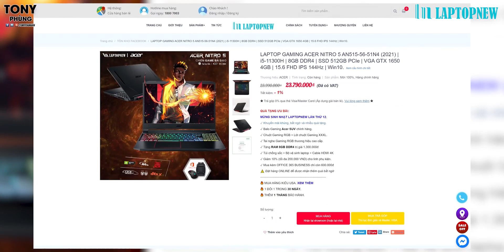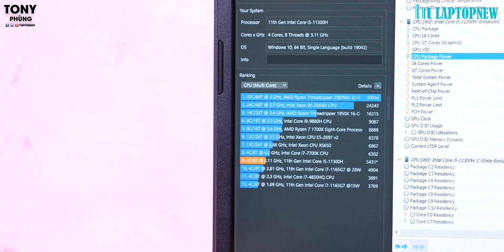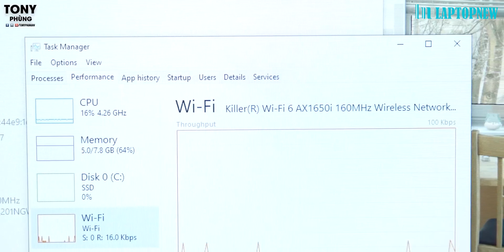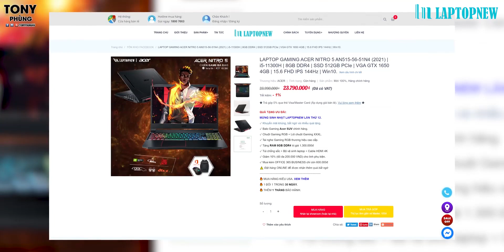Acer Nitro 5 Intel 11th I5 11300H - Hiệu năng cực ấn tượng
Laptopnew - Công nghệ mỗi ngày
- Hotline nhận review sản phẩm: 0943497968